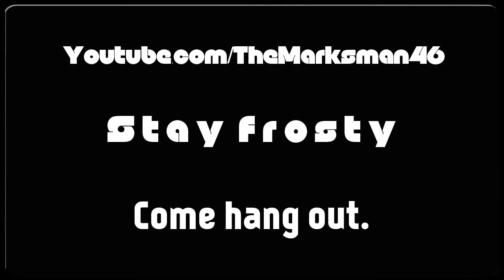Marksman plays - SPELUNKY DEATHMATCH - Absolute madness!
Not madness combat, it was pretty fun. So were the animations. Those were interesting too.